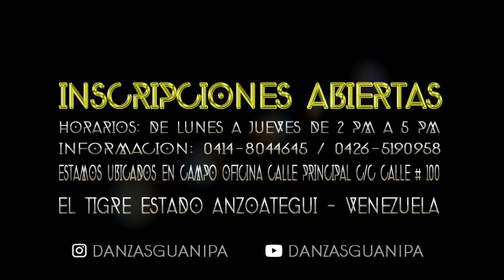Danzas Guanipa Sus Profesores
Danzas Guanipa con sus Profesores Graciela Rojas, Yucelis Colon y Jose Gil

Agradecido con la Entrega y Dedicación de Estos Profesores que se Preocupan por la Enseñanza de las Bailarinas Pero que También Bailan con Ellas